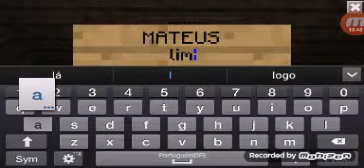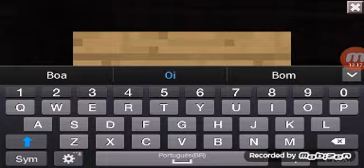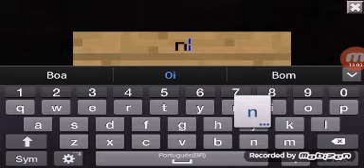NOVO MUNDO #2 CASA 2.0 DE ISCRITOS!